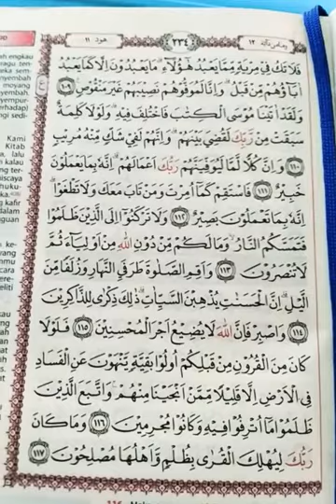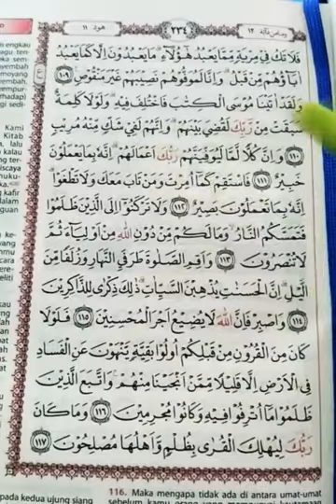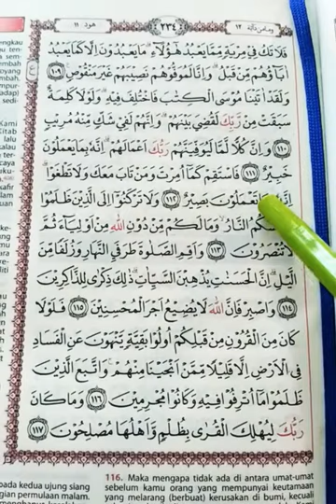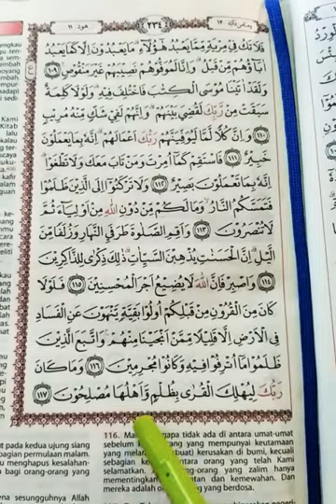QS hud ayat 109-117